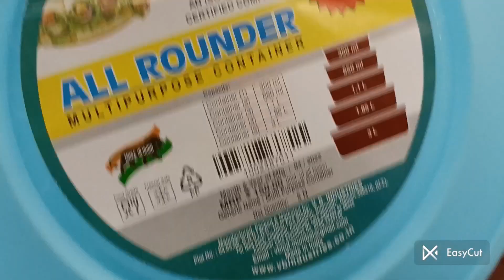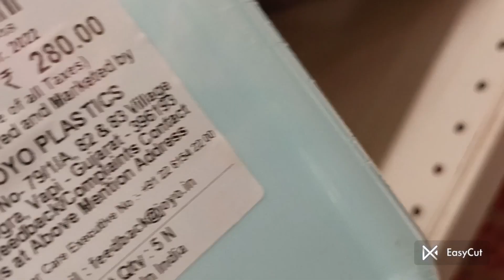Dmart||Variety of Hot pots||Stainless steel||Nonstick||Storage boxes||Latest offers and collection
Dmart||WhatsApp Emoji Mugs||Market 99||Latest offers and collection||

Dmart|| Variety of collection in Stainless Steel||Nonstick||Plastic||Melamine||Latest offers||

Dmart Variety of Mixer grinders||Induction Cooktop||Kettles||Online available||

Dmart Glass Items||Jars||Glasses||Bottles||Serving Bowl||Cups||Online available||

Dmart Sale| Lowest prices||Starting at Rs 19 only😱||Colourful Fridge bottles and Brushes||

Best collection and offers
Latest Collection
Combo sets

Offers available online
online shopping
Dmart fridge bottles
sabse sasta sale

🤩Dmart Lunch Box collection and offers||Stainless Steel||Plastic||Glass||Lunch Box with Bag||

Online available

Dmart Stainless Steel collection, combo sets, Online available

Dmart Pressure cookers Variety of collection

Dmart stainless steel, Nonstick Cookware

Dmart Pressure cookers Variety of collection in stainless Steel hard anodized aluminium cooker all in one cooker super cooker steel Modak cooker idli Cooker

Dmart New Arrivals and latest Collection of combo sets

Dmart Cups and Mugs collection Combo sets in cheapest prices

Dmart big sized storage container sets

Dmart small sized container sets in cheapest prices

dmart variety of pressure cooker stainless steel Hard anodized aluminium collection latest offers and combo sets
online shopping
steel dabbas
steel box
steel box tiffin
steel tiffin box
pressure cookers

😍Dmart Pressure cookers Variety of collection in stainless steel,hard anodized aluminium

🤩Dmart ki nayi Kids dining range ke saath apne baccho ki fussy eating habits ko kar dijiye change

🤩Dmart Lunch Box collection and offers||Stainless Steel||Plastic||Glass||Lunch Box with Bag||Online available

🤩Dmart Glass Items||Jars||Glasses||Bottles||Serving Bowl||Online available||